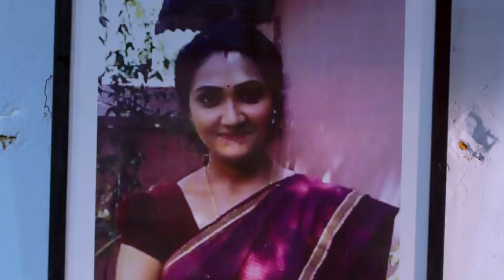STAR SEETHA KALYANAM 56 TD 23 11 18